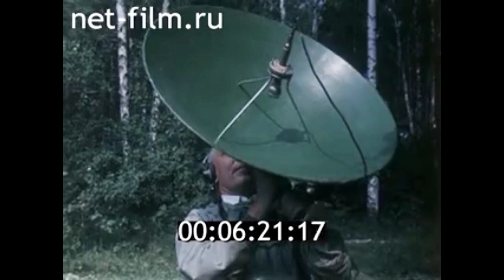1972г. Москва. Вепринцев Борис Николаевич, собиратель звуковых записей голосов птиц.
Земля и на ней человек. 1972г. ЦСДФ.